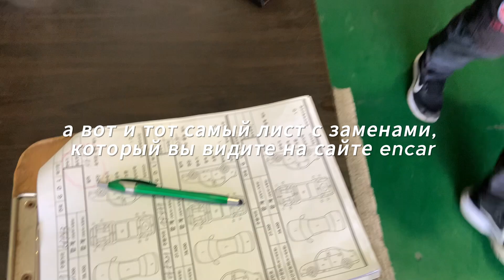1 день дилера